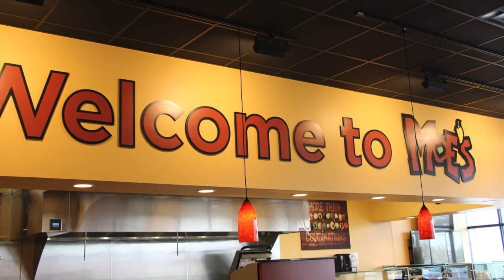A First Look at Moe's Southwest Grill in Cedar Rapids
KHAK's Bob James gives us a sneak peek of the new Moe's Southwest Grill off of Blairs Ferry in Cedar Rapids. Caution: This may make you hungry.